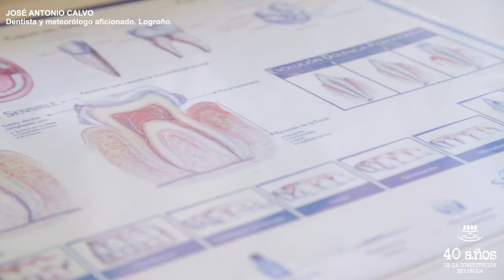40 años Constitución. Parlamento Riojano. Jose Calvo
40 años, 40 testimonios de la Constitución Española. 05/12/2018 Acto Institucional en el que los que los "anónimos notorios" colocamos una tesela para fabricar un mosaico conmemorativo. Estuvieron presentes el presidente de la Comunidad, Jose Ignacio Ceniceros y la presidenta del Parlamento, Ana Lourdes González.